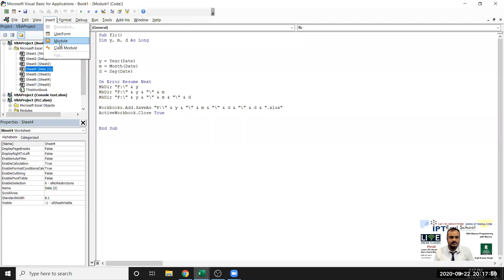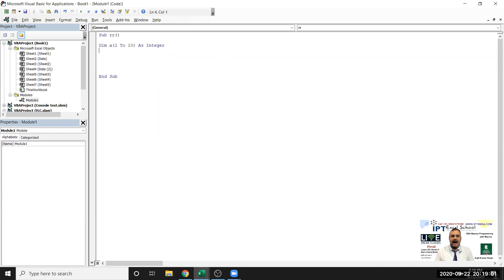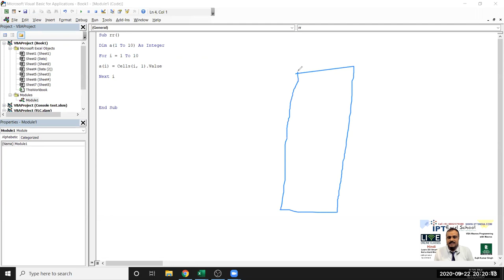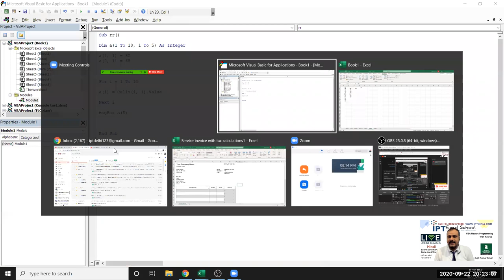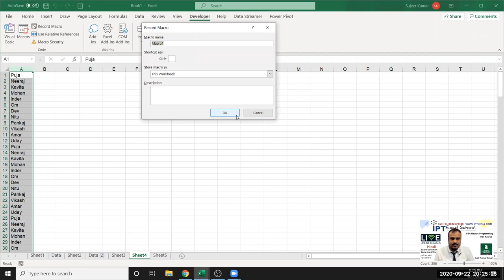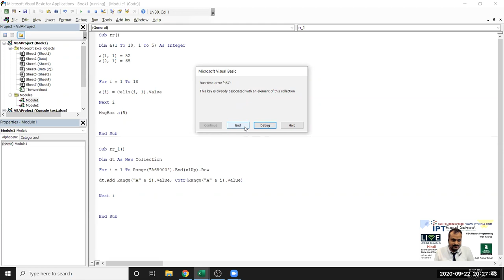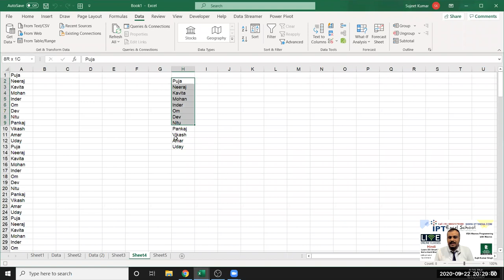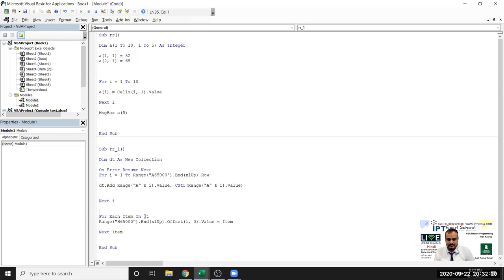VBA Macros Code Classes in Hindi